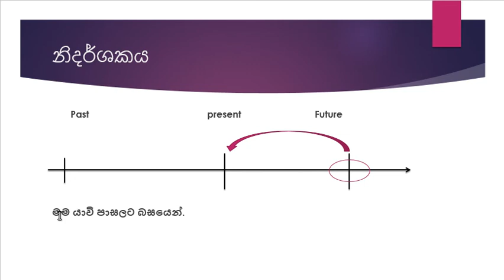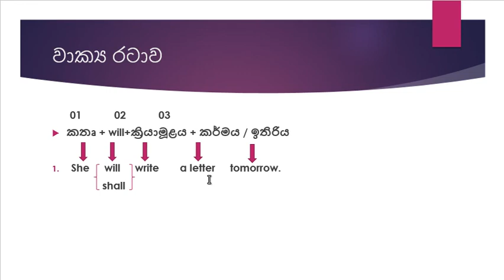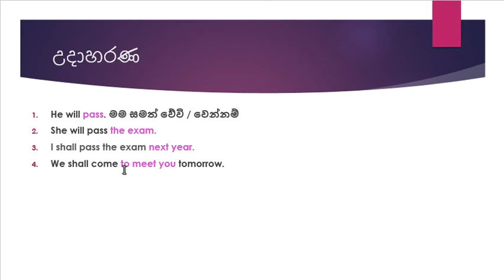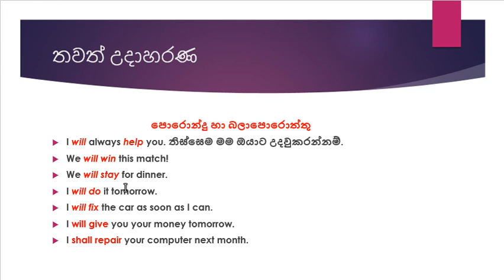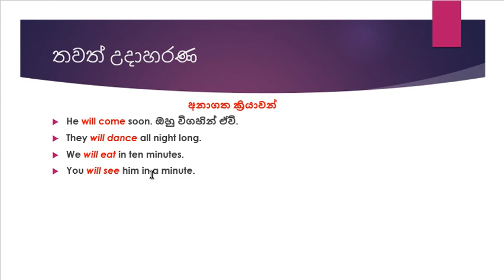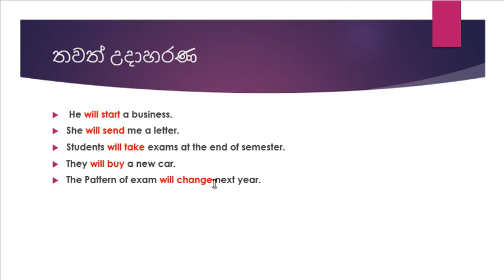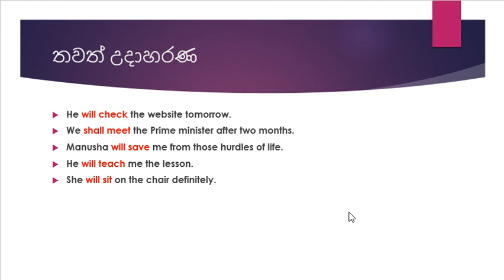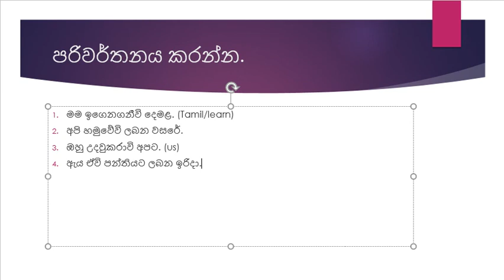(35) SIMPLE FUTURE TENSE 03/12 -Introduction සරල අනාගත කාලය - හැඳින්වීම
An introduction to Simple Future Tense.